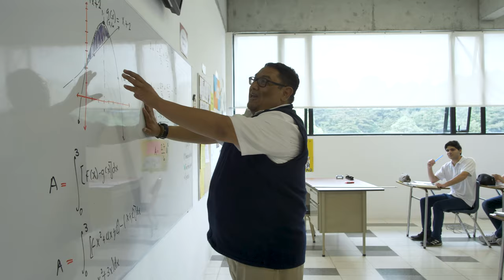Colegio Metropolitano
40 años formando integralmente a niños y jóvenes.